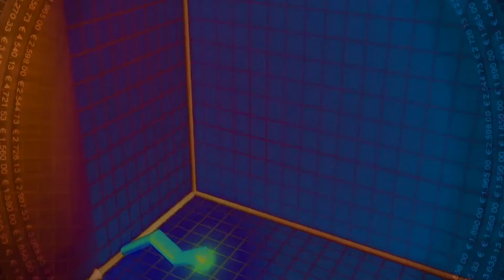How Rich People Accumulate Abundant Wealth? | Hindi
By forgoing some consumption today, you're increasing it for tomorrow. What looks like a sacrifice is actually a delayed gratification.

The Millionaire Next Door (Great Read to know how money works by Thomas J. Stanley)

The Little Book of Common Sense Investing (Jack Bogle's awesome advice on index funds)